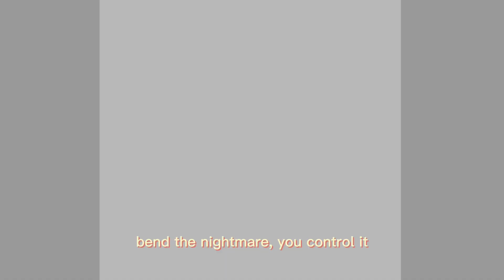Turn The Lights Off | GCMV | Multi-Fandom | Read Desc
Hey! Sorry for not uploading much. I get busy with school and stuff at home. This took me a while to make, so I hope you enjoy!

Apps Used:
CapCut
Gacha Club

Some questions and answers:

What are Idk SMP and Opal Heights?
 Idk SMP and Opal Heights are Minecraft roleplay servers that I’m part of, I’ll show more with the Idk SMP characters later on!

What fandom is Jupiter part of?
  I don’t even know myself.

Why do you have so many OCs?
  I don’t know, I just do.

What are the phantoms names?
  You might figure them out if you watch some of my other videos, that’s all I’ll say

Audio:
 Turn The Lights Off - Tally Hall